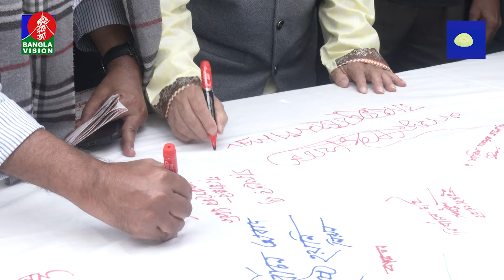নির্বাচন বাতিল চেয়ে নাগরিক ঐক্যের গণস্বাক্ষর অভিযান শুরু